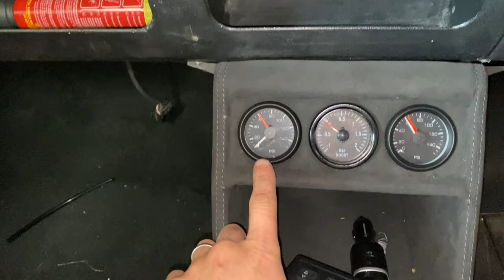Fitting Air Ride Suspension -1983 Mk1 Golf GTI Restoration 1.8 20v t Engine Swap Bagging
The time has come to do something to the Mk1 that I have wanted to do for a very long time! Having had the car on display at Players Classic at Goodwood a few weeks back, the decision was made to get the car on air ride as in my eyes it was sat looking like an off roader! I chose to fit the BC Racing coilovers as I knew I wanted to do the BAGS By OCD (Only Charged Dubs) conversion on them as I heard it was one of the best riding kits on the market. OCD got in touch and offered me a great deal on a conversion kit! For the management I opted to build my own manual system with a solenoid valve block and custom built switch controller that was linked to a pair of twin needle gauges in the centre console.We did have a problem with the valve block as I explain but the car is now on air ride and sitting a little better. I do need to do some more work as I need to gain another inch on the front somehow.